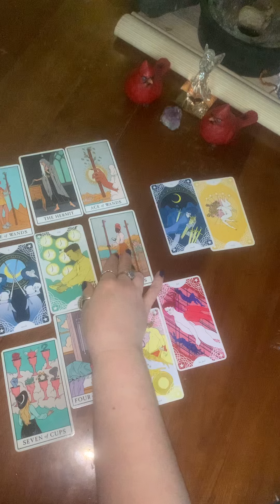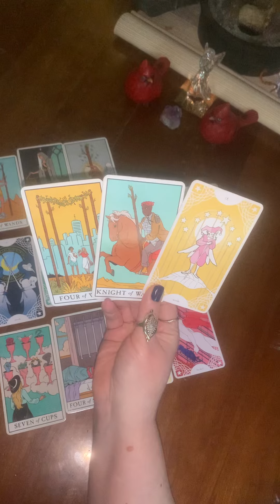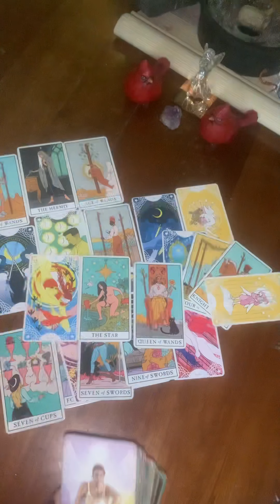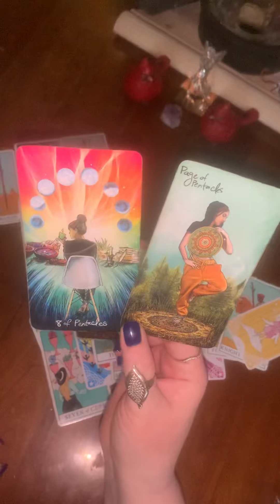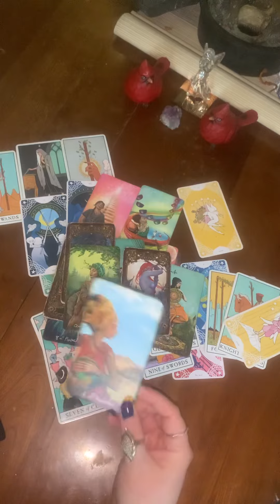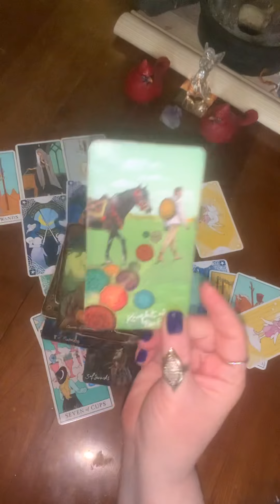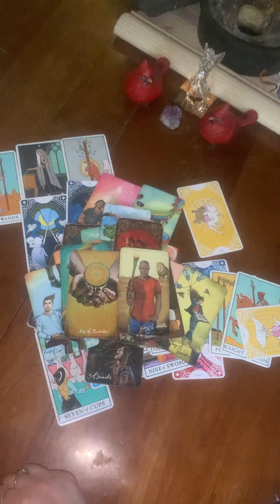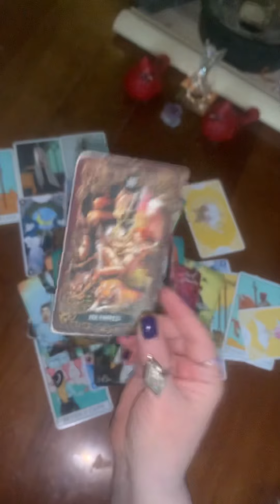🎰Letting some relationships burn 🔥brings NEW BEGINNINGS IN LOVE AND MONEY 💰 EMPRESS ENERGY #1010